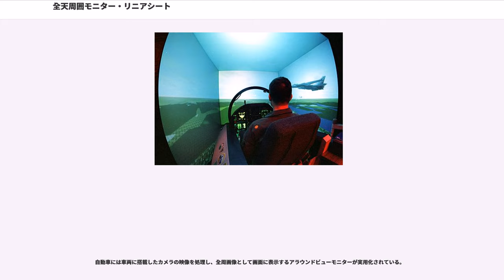全天周囲モニター・リニアシート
全天周囲モニター・リニアシート（ぜんてんしゅういモニター・リニアシート）は、ロボットを操縦する操縦席（コックピット）に関する架空の技術。全天周囲モニターとリニアシートは別個のものであるものの、基本的にこの二つの技術は組み合わせて使用されるため、全天周囲リニアシート、全天周リニアシート、全天リニアシートなどといった略称でも呼ばれる。また通常、脱出機構であるイジェクションポッドも同時に採用されるため、併せて本項で詳述する。

初出はテレビアニメ『重戦機エルガイム』（1984年）。総監督の富野由悠季の発案に基づき、メカニックデザインの永野護によってデザインされた。作中に登場する戦闘ロボットヘビーメタル（略称HM）・エルガイムの操縦席（コックピット）に関する架空の技術として登場。翌年（1985年）のエルガイムの後番組として放映されたアニメ作品『機動戦士Ζガンダム』においては、登場する全ての戦闘ロボットモビルスーツ（略称MS）に採用された。以後、『ガンダムシリーズ』では宇宙世紀を舞台にした作品において、MSを操縦する操縦席に関する架空の技術として定番化した。

本作に登場するリニアシートは「フロッサー・シート」と呼ばれ、フロッサーと呼ばれるホバーシステムにより飛行する事ができる。パイロット（ヘッドライナー）はシートごと搭乗・脱出が可能であり、生存性を高めている。また前半の主役HM「エルガイム」のフロッサー・シートは、当初は固有名称が与えられなかったが、作品後半に新型HM『エルガイム mk-II』とそのフロッサー・シートが登場したことで、区別の為にスパイラルフロー「フリッカ」と命名された。フロッサー・バイクへの変形機構を持っている。なおフリッカは後に登場する準主役級HMのヌーベル・ディザードにも用いられた。

上述の通り、全天周囲モニターは富野の発案であり、当初は永野もその注文に面食らっており、前半の主役HM「エルガイム」においては、操縦者が向いた面だけモニタリングされるシステムになっている。後半の主役HMである「エルガイムMk-II」においては、球形のコクピット内に新型スパイラルフロー「ビュイ」が浮遊し、コクピット全天およびビュイのフロントグラスに外部映像や各種情報が投影される機構になっている。

アニメでは、『機動戦士Ζガンダム』の頃のMS（第2世代以降のMS）から全天周囲モニターとリニアシートが合わせて導入され、この2つにより、戦闘機より複雑な機動をするモビルスーツのパイロットの保護と、それに伴う性能の向上が見られた。その後のMSのほとんどに採用されており、ムーバブルフレームと併せて、第2世代MSの必須条件の一つであるとされる。

地球連邦軍の試作機で初の採用はガンダムNT-1、量産機ではハイザックであるとされる。ただしガンダムNT-1の全天周囲モニターは水平・垂直360度を網羅していない不完全なものであったため、完全な状態での採用はガンダム試作3号機である。

なお、ガンダムNT-1が登場するOVA『機動戦士ガンダム0080 ポケットの中の戦争』発売（1989年）以前に発行されたムック『B-CLUB SPECIAL15 機動戦士ガンダム MS大全集』（1988年）では、一年戦争時のジオン公国軍においてリニアシートと不完全ながらもコクピット内壁をモニターとする技術が開発されており、その技術をハイザックに投入し、より改良を加えたものが全天周囲モニターへと発展したとされており、現在の設定と異なるが、同資料の改訂版である『機動戦士ガンダム MS大全集2006』に至るまで同じ記述が受け継がれていた。

従来ではカメラアイやセンサーなどからの映像を、前面と側面に据え付けられたモニターに投影していたが、それをさらに範囲を広げ、操縦席内壁の水平・垂直360度に張り巡らされたモニターに投影している。操縦席外殻の形状は球形になり、その中央にリニアシートによる座席が浮かぶ形になる。カメラと球形のモニターの視差などはCG合成され、あたかもパイロットが「空間に椅子を置いて座っている」かのような映像を作り出している。視界を得るために、通常は自身の機体は映し出されないが、損傷の確認やマニピュレータでの作業など、機体を見る必要がある場合は任意にウインドウを表示して見ることができる。従来のモニターでは視点がMSの頭部だったが、全天周囲モニターはコクピットと同じ高さにある。このためコクピットが頭部にある一...